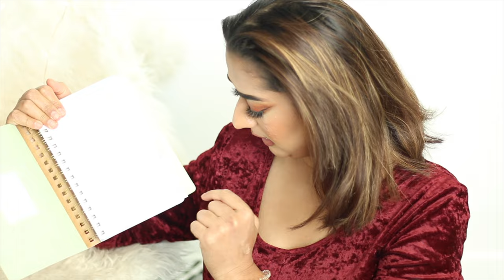LEFTOVER FOOD | HE GOT LITTLE SICK VLOGMAS DAY 2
SIMOR SINGH

1. How old is Himmat?

2.  Hubby’s Profession?

3. Where am I from?

4. Where am I from Punjab?

5. Where am I working?

7. Our Religions

LOVE ...